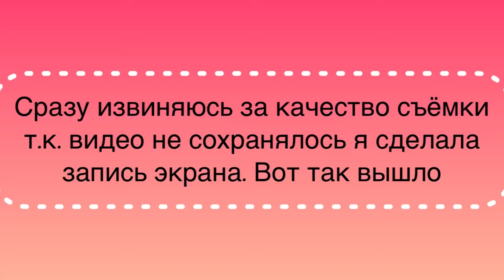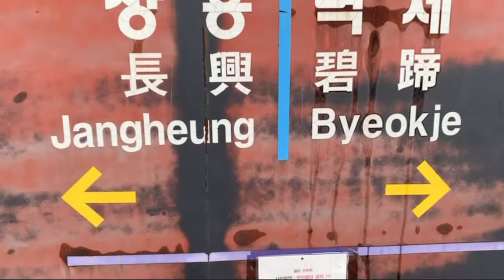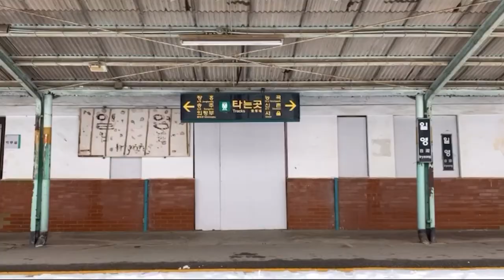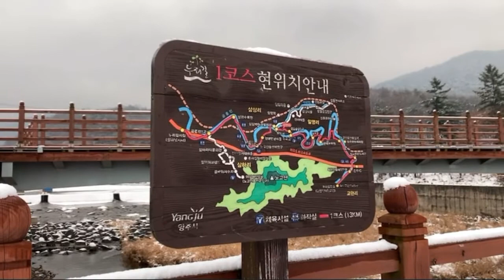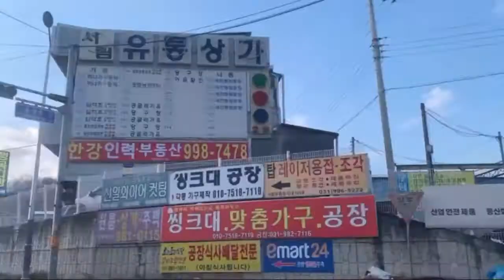Первый снег в Корее 2020 | станция Ирён где BTS снимали клип Spring Day | miho vlog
Всем привет 🙋🏻‍♀️

Вот и новое видео!) Сегодня 13 декабря и в Корее пошёл первый снег ❄️😍 я очень ждала его что бы поехать на заснеженную станцию где BTS снимали клип

Еще столько много мест в Корее которые я очень хочу посетить, но времени на поездки очень мало (только выходные и праздничные дни) Но я все равно когда-нибудь попаду туда куда хочу и вам покажу, обязательно!